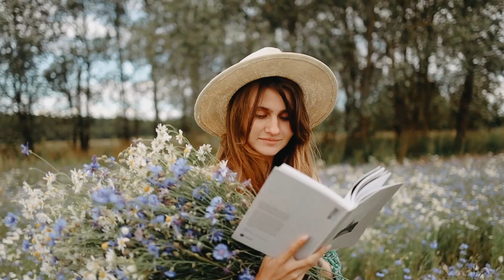✅ AMAZING FACTS ABOUT WOMEN'S SEXUALITY - FEMALE PSYCHOLOGY 😳